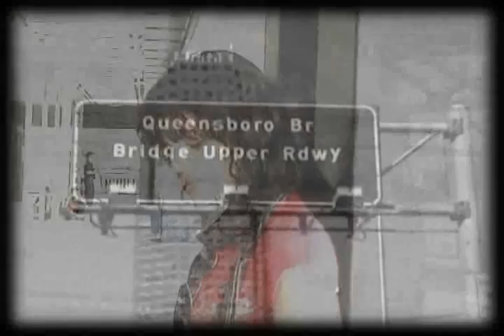TANTO ESPERO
TANTO ESPERO BEA BA